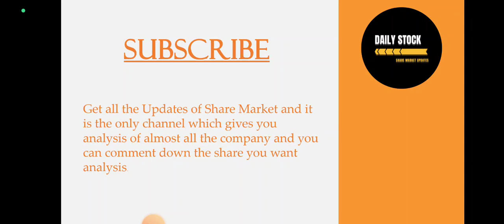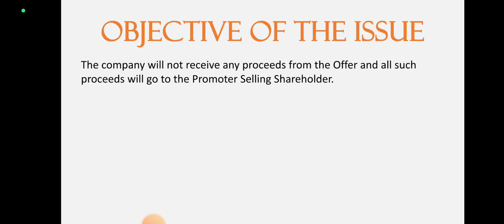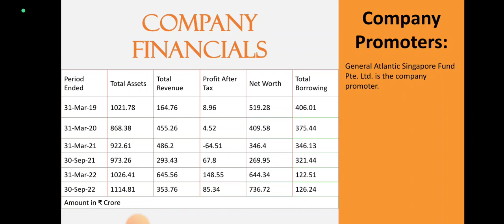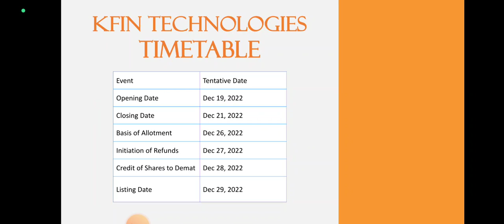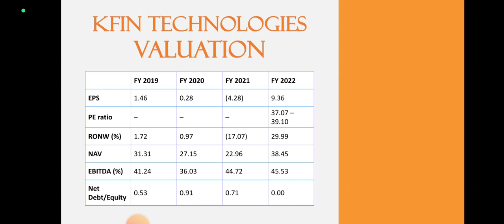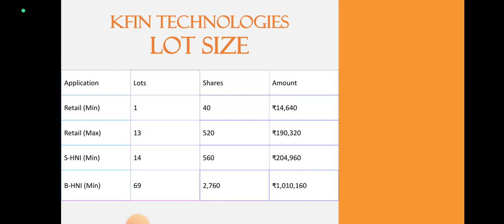KFin Technologies IPO Analysis • KFin Technologies Review • GMP • SME IPO • Dailystock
Source: Tickertape.com
Moneycontrol.com

Source: Tickertape.com
Moneycontrol.com